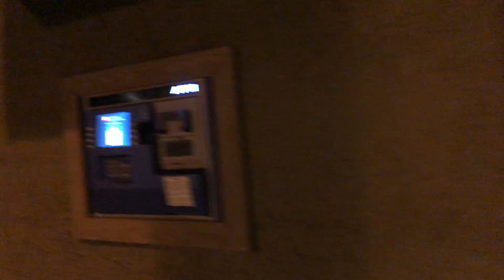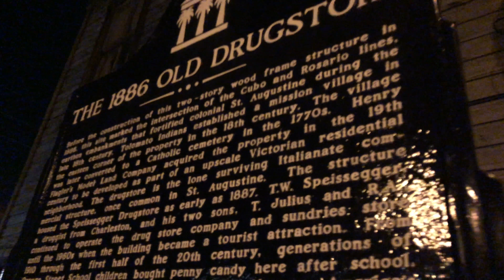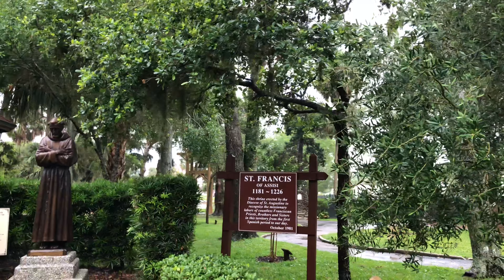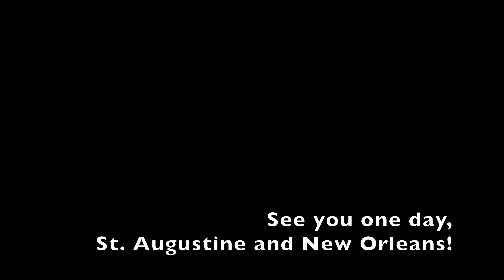Road Trip to St. Augustine and New Orleans Vlog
This video is about my Road Trip to St. Augustine and New Orleans Vlog